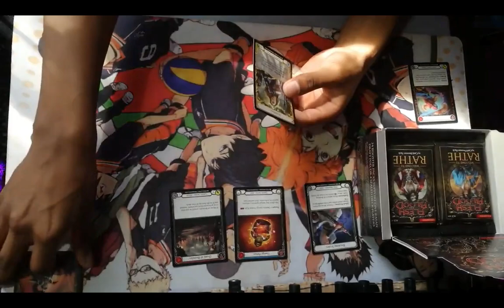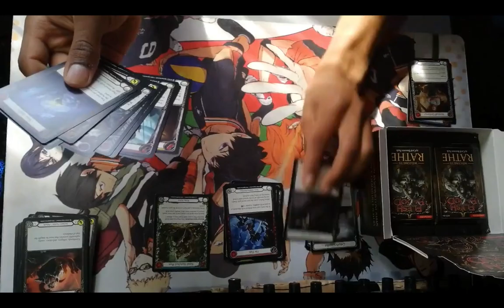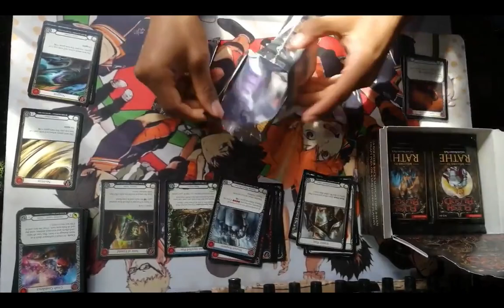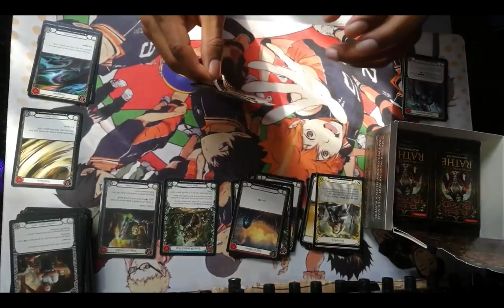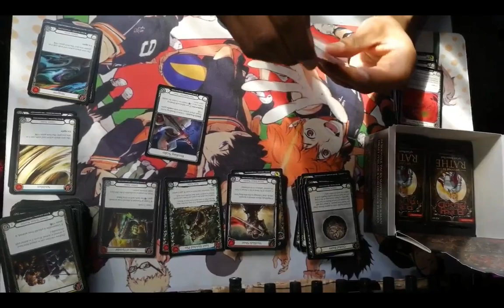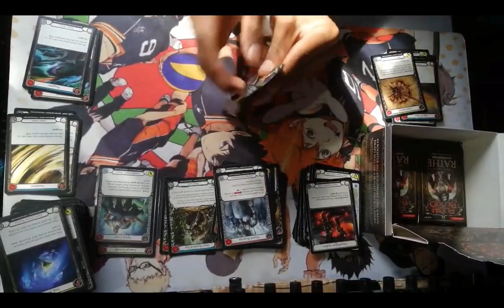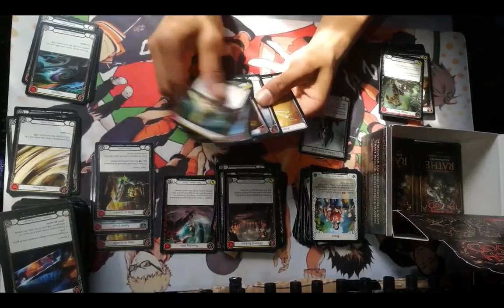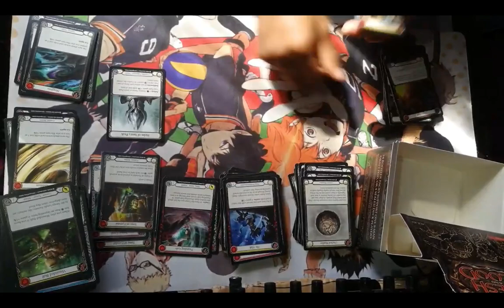Flesh and Blood Welcome to Rathe Box Opening!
Recently picked up this game to play with my partner. The mechanics are really cool and I can't wait to get into the complex strategies of this game! Also i cracked some value...not as much as my arcane rising box - i got command and conquer!